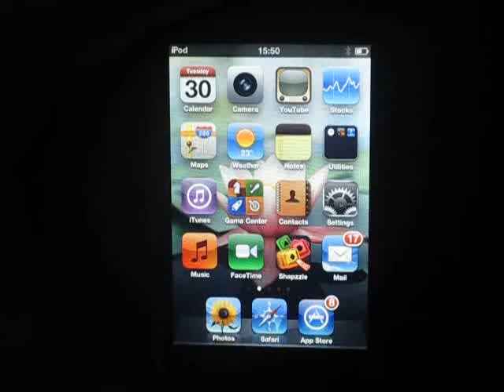Shapzzle iPhone Game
Shapzzle is colorful shape matching puzzle game! Lets Convert Shapes But With A Puzzle Twist.